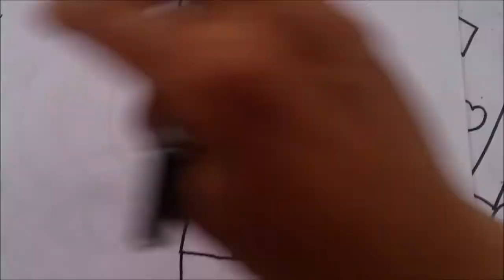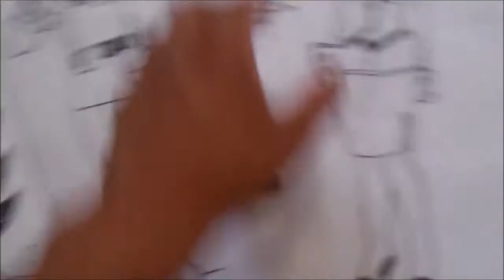Dibuja Manga Kawaii Cartoon of ROBOTECH LISSA HEIGS CUERPO COMPLETO 1#ENSAYO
Rescatando a esta hermosa chica de MACROSS